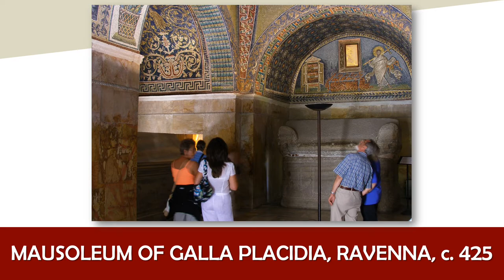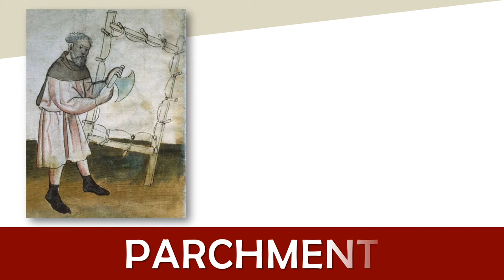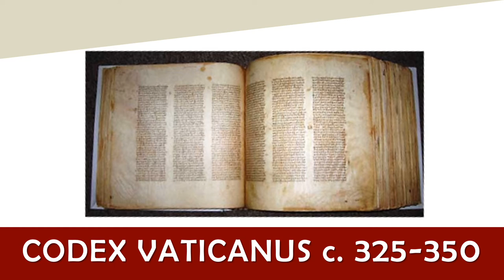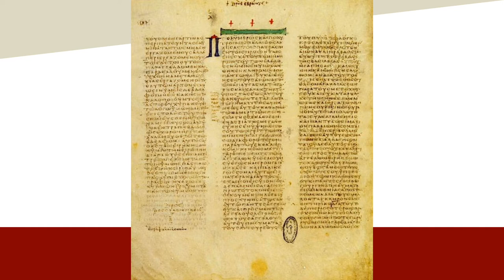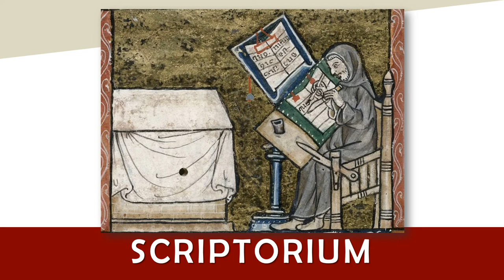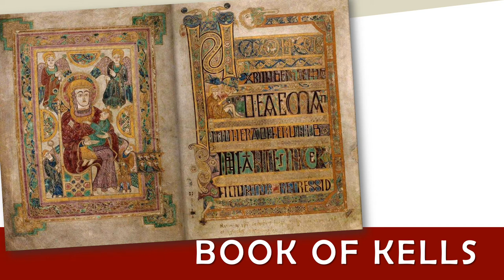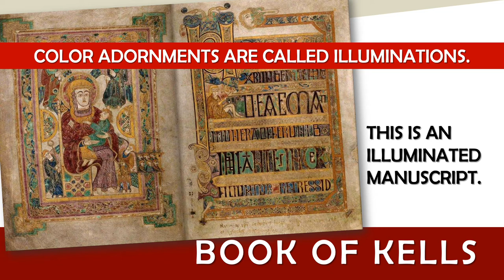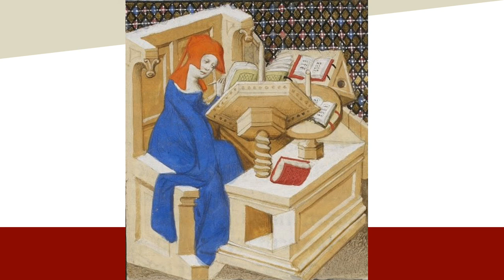Art and Artifact | Tuesday July 7 | Session 2 of 3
Art & Artifact, Pastor Carol Clark’s popular class series, is being made available in video recordings, to encourage you in your study of the Word.  Illustrated with hundreds of images, these classes explore faith and scripture through the examination of important archeological finds and artwork through history.  Each topic in the Art & Artifact series is shared in three-part video sessions on Monday, Tuesday, and Wednesday every week.